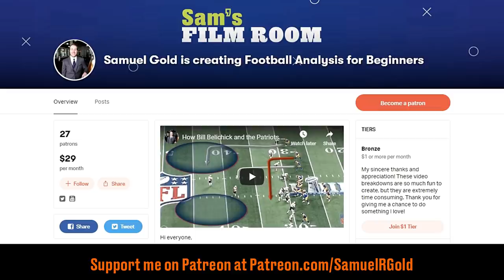Why Josh Rosen is a BUST | Film Room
Install Raid for Free ✅ IOS ✅ ANDROID ✅ PC and get a special starter pack 💥Available only for the next 30 days

After getting selected 10th overall by the Arizona Cardinals, the expectations for Josh Rosen were sky high. Rosen was one of my favorite quarterbacks in the 2018 NFL Draft. The things that I thought that made him great in college were what I thought would be the difference makers for him in the NFL; however, things didn't turn out that way and he's been pretty terrible since entering the pros. While, yes, Rosen has been dealing with bad teams. Bad receivers, bad offensive line, bad coaching, and bad play-calling, Rosen hasn't played well either. Spotty accuracy, poor anticipation, and how he deals with pressure and broken plays are unfortunetly holding him back. It's only been two seasons, but he's almost certainly a bust at this point.